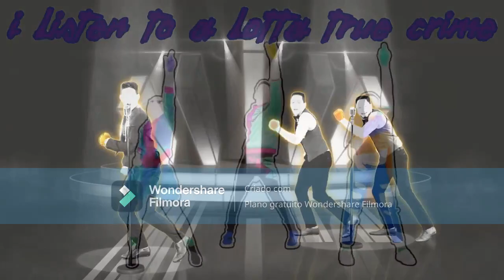Just Dance Fanmade Mashup: Lotta True Crime - Penelope Scott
(TW: FLASHING LIGHTS AND EFFECTS)
i'm so proud of this oneee

(Credits to JDSmile, KhjinJustDance and syko for the menu, coach selection and the JD2023 transition used in the mashup!)

Oh, and maybe you want to request a fitted too? Don't worry, you can also give it all in my requested fitteds form!